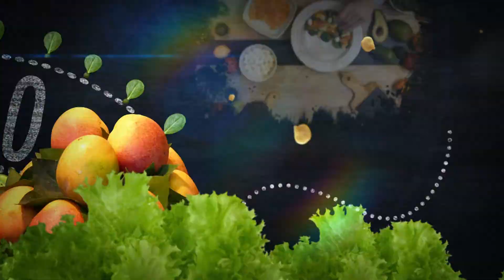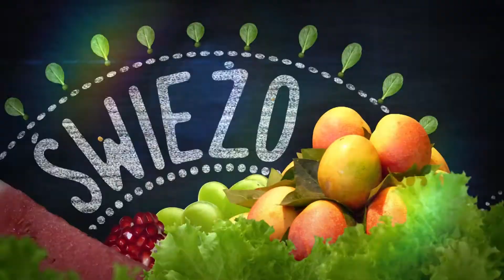Kulinarna Podróż Michała Bałazego - Odcinek Pilotażowy